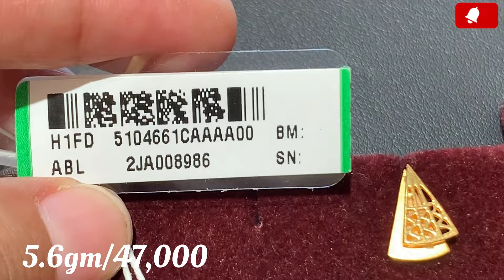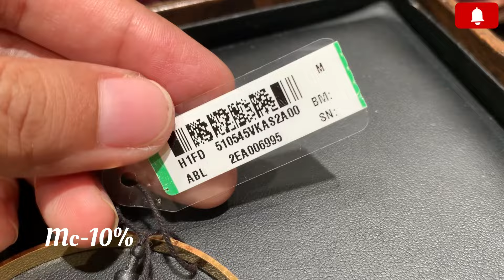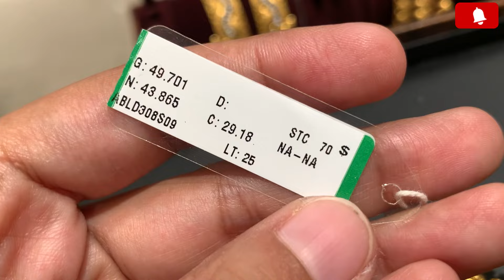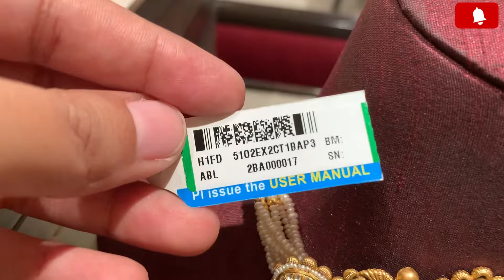Tanishq gold jewellery collection designs with price